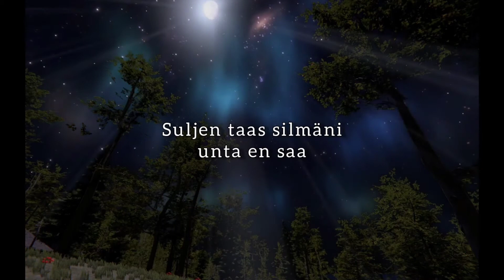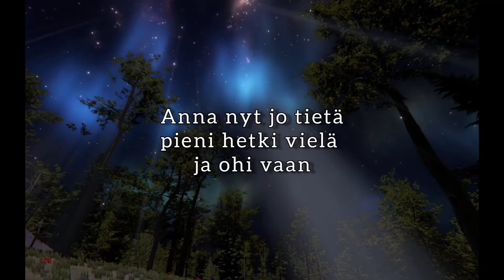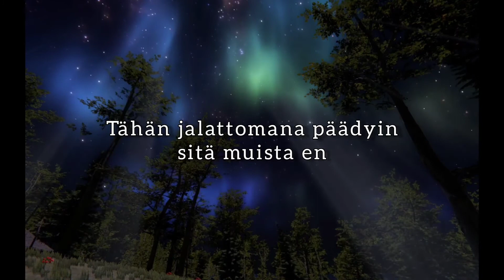Timo Rautiainen & Ville Ojanen: Äkäslompoloon!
Avausraita Timo Rautiaisen ja Ville Ojasen levyltä-
Äänitys ja miksaus: Antti Vainio
Masterointi: Mika Jussila
Video: Nils Ursin
Muusikot:
Lasarus Blomster
Samuli Manu
Nils Ursin
Lauri Kotamäki